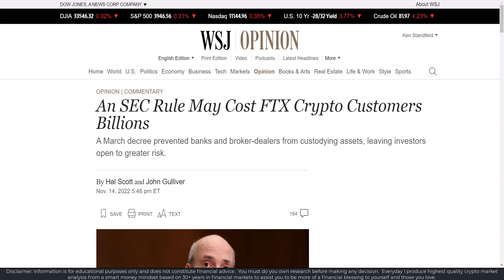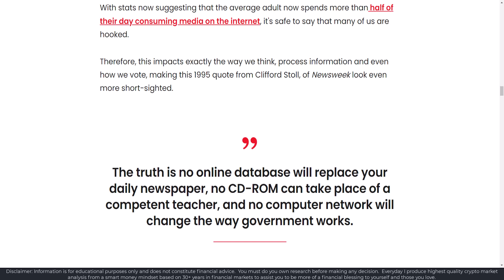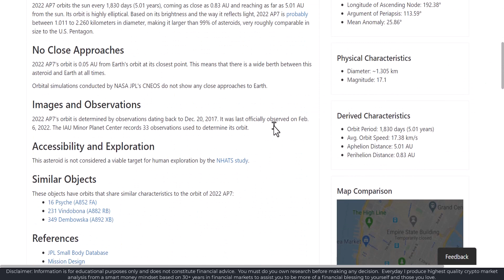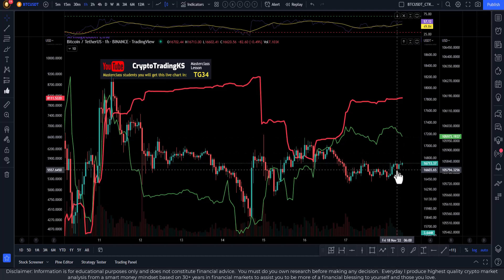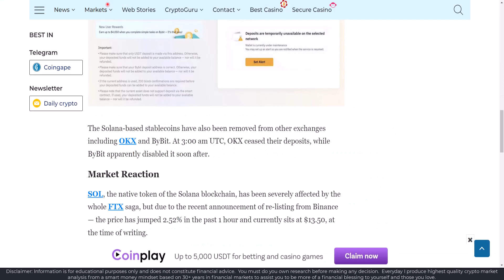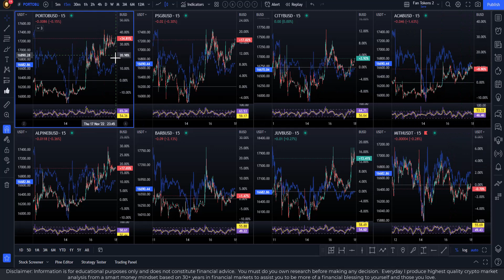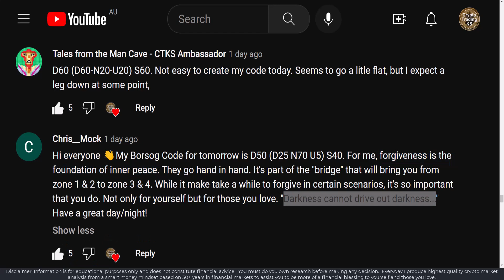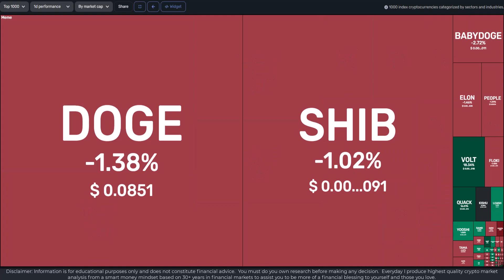E718 - Will crypto survive? Decoding news headlines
Post FTX some think that crypto will not survive.  I give you the smart money view on that and also how to read news headlines to find signal and eliminate noise.  For the highest quality market analysis from a smart money mindset based on 30+ years in financial markets.

Official CTKS NFT:
👉  KenFT:

🔗 Useful Links 🔗